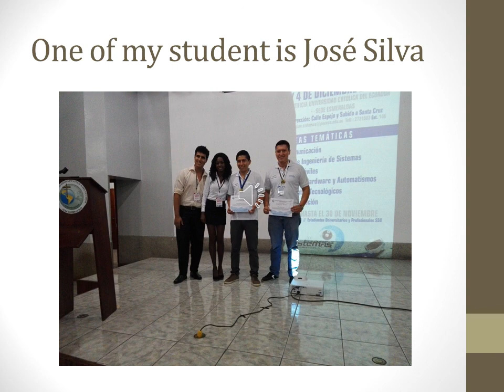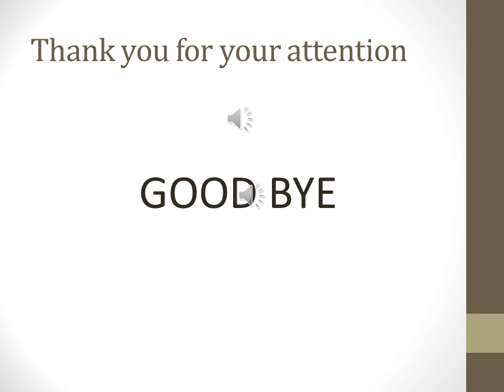Presentación de Diego Salazar en Inglés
Se hace una breve presentación en Power Point de mi persona